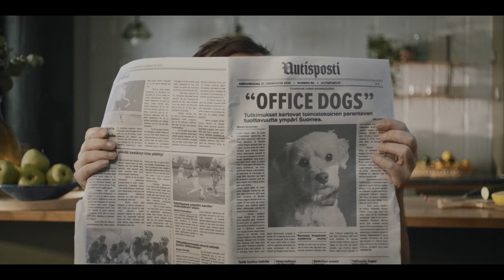YTK - Office Dogs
YTK - Office Dogs and Giant Bunnies

Agency  : Drama Queen
Campaign : Office Dogs and Giant Bunnies
Advertiser : YTK
Brand  : YTK
Length  : 30 Seconds
Posted   : Okt 01, 2023

In this Movie Ad we’ll walk you through:
YTK "Office Dogs and Giant Bunnies" ad campaign is to show how YTK insurance can help people achieve their dreams.

TIMESTAMPS :
00:00 YTK - Office Dogs and Giant Bunnies
Plot :
The ad shows people daydreaming about office dogs taking over the office and giant bunnies jumping around the streets of Helsinki. The ad is designed to be both humorous and heartwarming, and it is a reminder that anything is possible with YTK insurance.